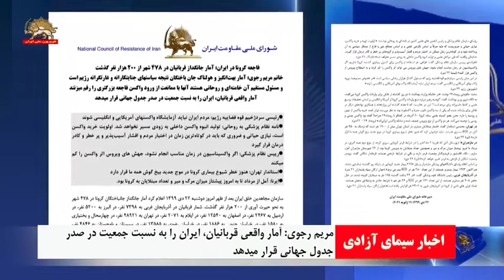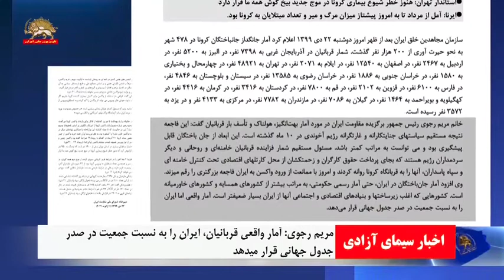آمار جانگداز قربانیان در ۴۷۸ شهر از ۲۰۰ هزار نفر گذشت